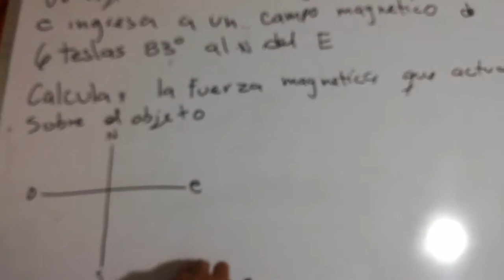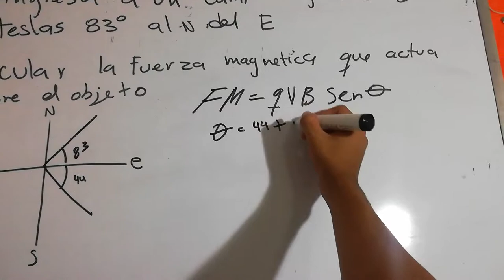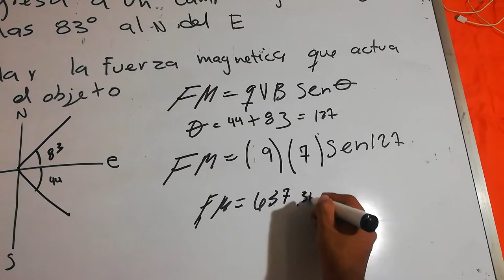Explicación de magnétismo